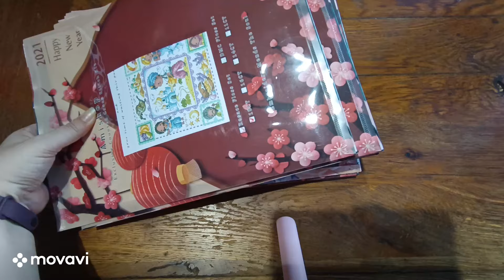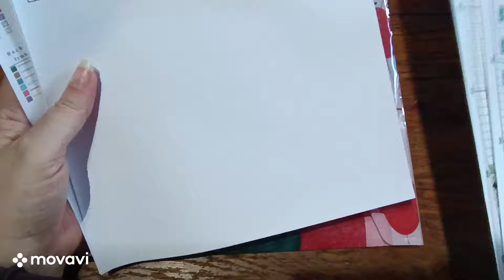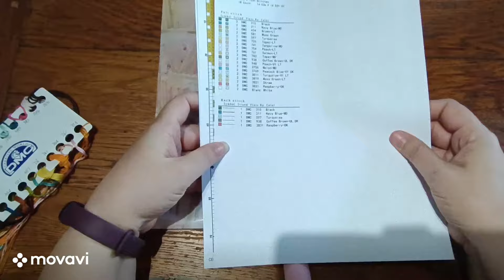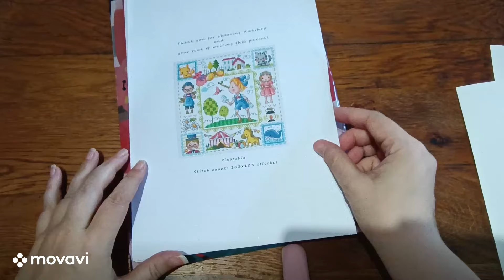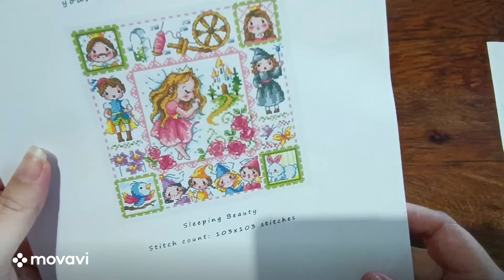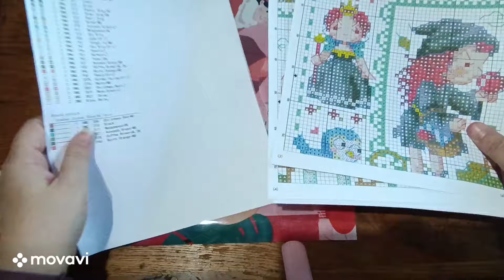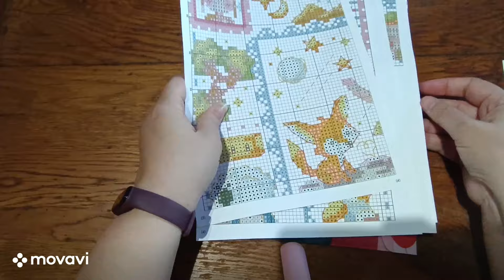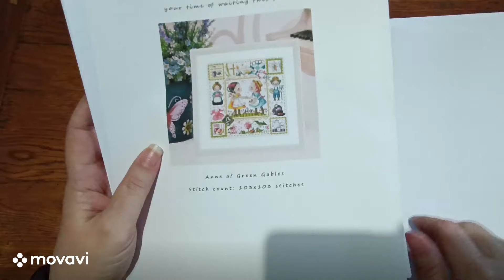🪡🧵📍✂️ 🎀 𝒫𝓇é𝓈𝑒𝓃𝓉𝒶𝓉𝒾☯𝓃 𝒹𝑒 𝟣𝟧 𝓉💞𝒾𝓁𝑒𝓈 - 𝒮é𝓇𝒾𝑒 𝒞🌞𝓃𝓉𝑒𝓈 𝒹𝑒 𝒻é𝑒𝓈 🎀 ✂️📍🧵🪡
Bonjour mes passionnés(ées)

Aujourd'hui, je vous présente 15 toilesdans le série des Contes de fées.

Caractéristiques des kits :
Toile Aïda 18CT
Taille de la toile en CM : 24x24CM
Taille de la toile en points : 103x103

Straight stitch = Point droit - Ce point me fait penser à du point arrière (back stitch) en pointillé.

J'ai trouvé ces toiles sur AliExpress, chez le vendeur Amishop Official Store et voici les liens

Bonnes petites croix 🪡